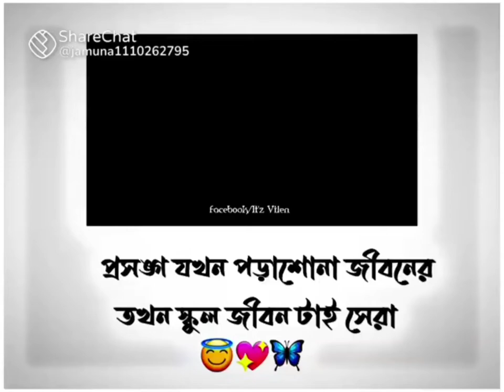Babnan high school 🥺